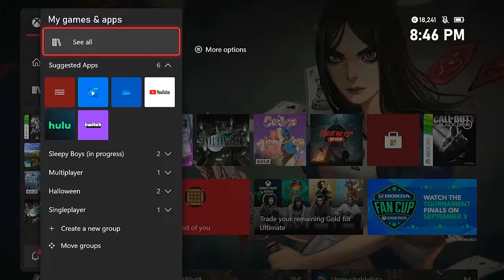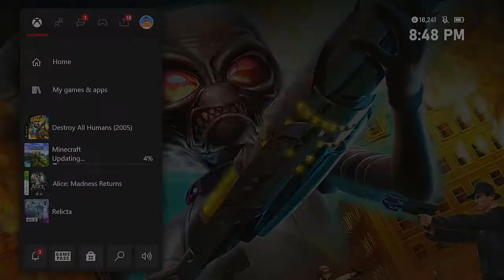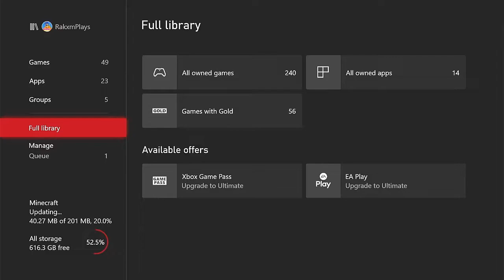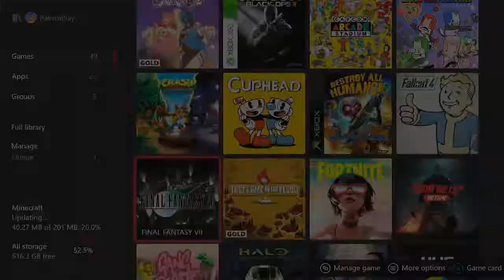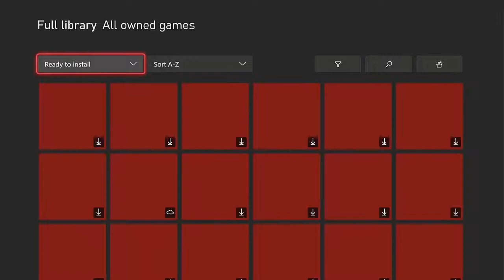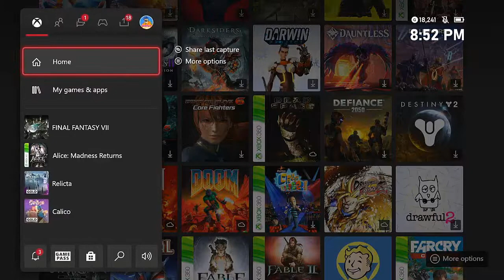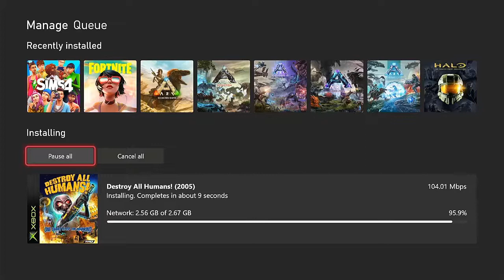Destroy All Humans Part 7.5 - The Game is Broken!!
What a surprise, the game is fucking broken, and now we have to deal with tryna fix it...